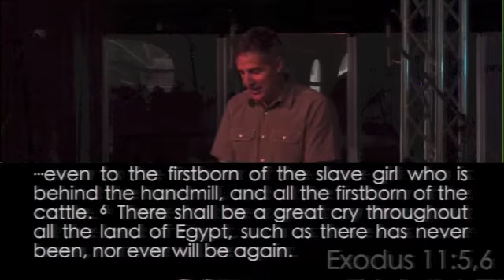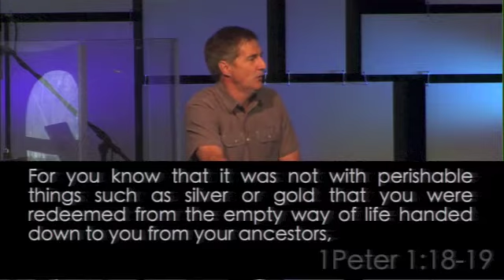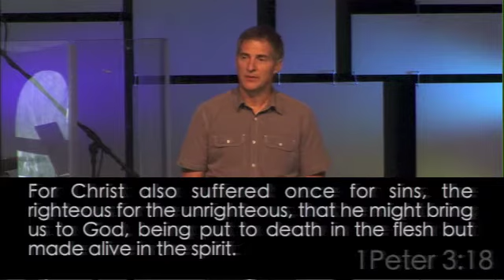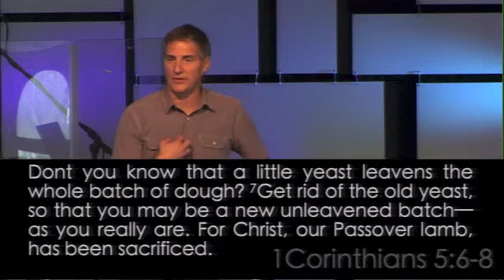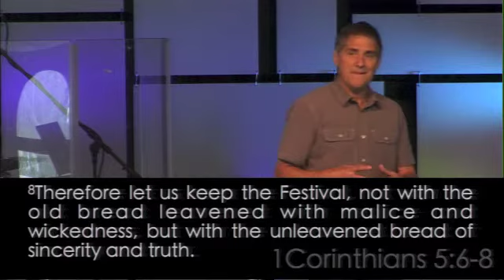Exodus - Part 3 - September 9, 2012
In our third week on Exodus, Ken illustrates the significance of the lamb and the ultimate meaning of communion.